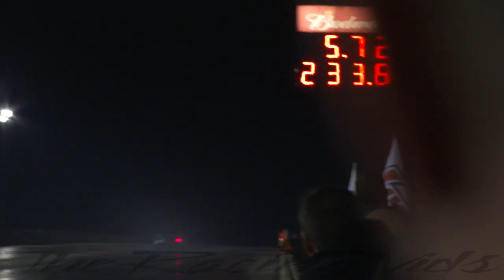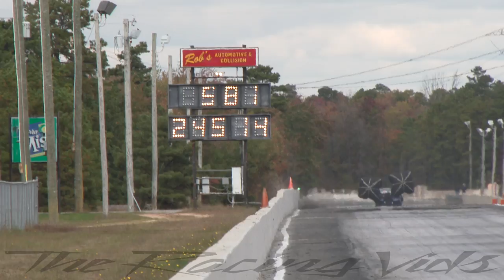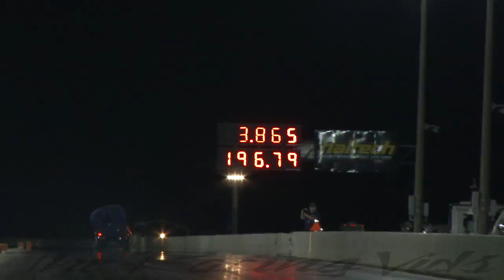ROOTS/SCREW BLOWER COMPILATION!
Roots and Screw Blower/Supercharged Compilation!